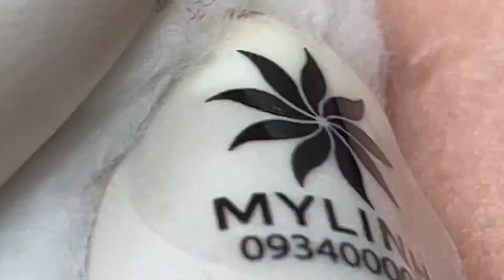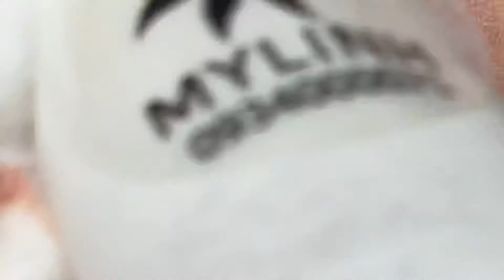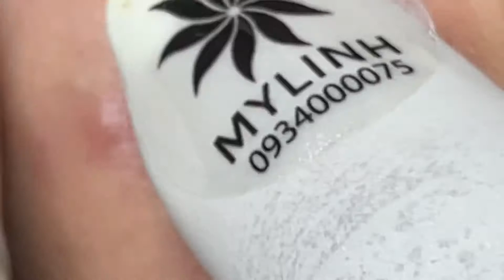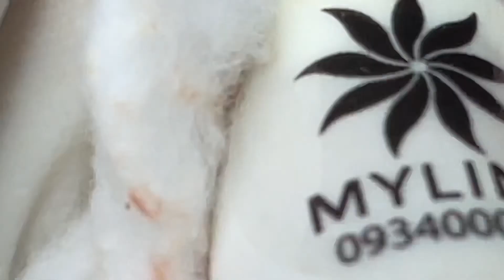Lâm Phan Thiết - Ance Treatment #10 ( Spa Linh Mỹ Đặng )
Lấy mụn uy tín Sài Gòn Phan Thiết

          ✅65 Cao Hành, TP. PHAN THIẾT ( cafe thiên thanh chạy gần cuối đường)

          ✅11/1 Trần Quốc Tuấn  p1, GÒ VẤP,SÀI GÒN( đối diện nhà hàng vườn cau phan văn trị)

           ✅38A Nguyễn Giãn Thanh, QUẬN 10( ngay chợ thuốc)

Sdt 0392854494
Video mụn giải trí mỗi ngày